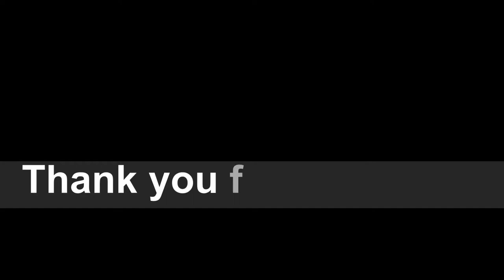HIU HIU GIÓ BẤC`- Truyện ngắn Nguyễn Ngọc Tư/ ATV CHANNEL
Nguyễn Ngọc Tư là nữ nhà văn và là thành viên của Hội Nhà Văn Việt Nam. Cô sinh ra và lớn lên trong một gia đình làm nông ở Cà Mau. Mặc dù nghỉ học từ năm cấp 2, nhưng đây lại là mở đầu cho sự nghiệp cầm bút của cô. Cô ấy đã nhận được rất nhiều giải thưởng trong cuộc đời viết lách của cô, bao gồm: Nhà Văn Tiêu Biểu Đông Nam Á vào năm 2008 với tác phẩm nổi tiếng nhất của cô, Cánh đồng bất tận
Truyện ngắn Hiu hiu gió bấc được xem là một tác phẩm hiệu đại của nhà văn nữ Nguyễn Ngọc Tư.